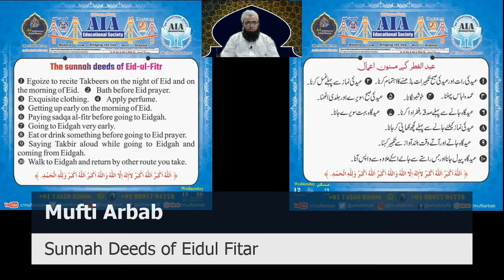13 Eid Kay Din Kay A'maal